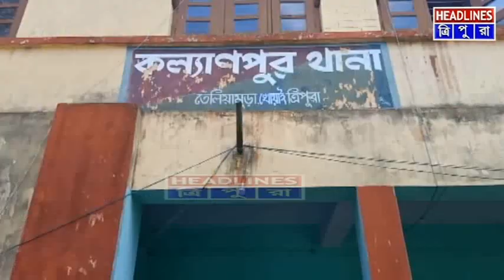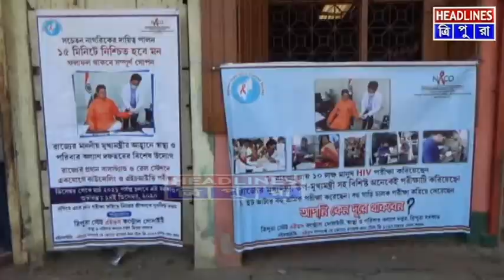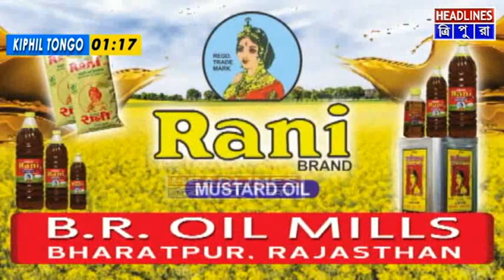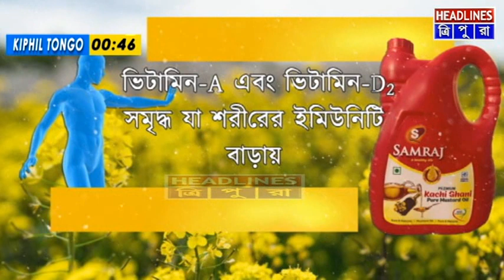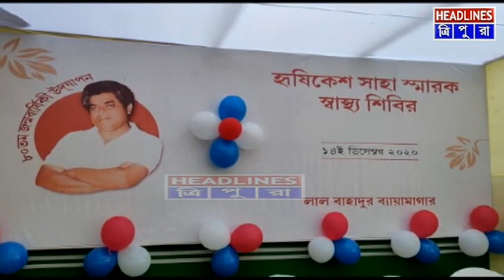ককবরক_সংবাদ Headlinestripuralive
ককবরক_সংবাদ
Headlinestripuralive